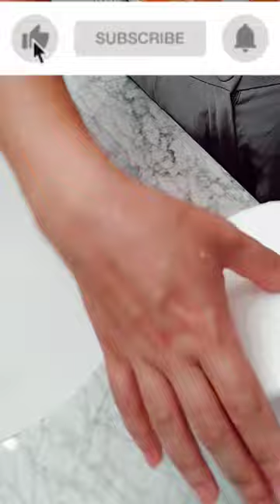COMO FAZER dobradura no PAPEL HIGIÊNICO / Decoração de banheiro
Hoje vou ensinar mais 2 artes artesanais com dobraduradepapel . Muito fácil.

Pessoal quero agradecer por ter passado dos 494 inscritos então vamos bater mais uma meta até chegar os 1000 inscritos para que o canal seja monetizado e assim o canal alcançar mais pessoas 💪🏻🙏♥️. .